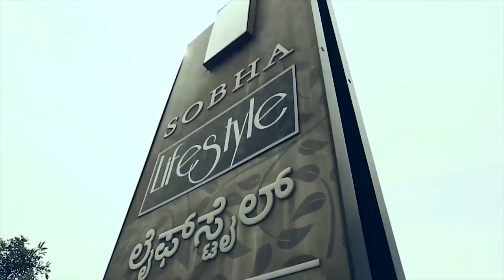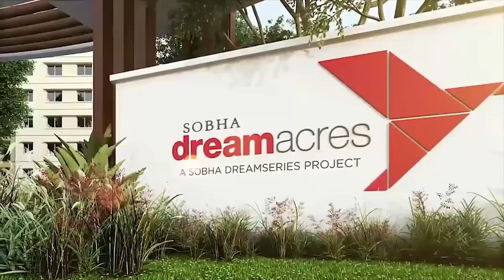SOBHA Limited - The Journey of Excellence (Corporate Film 2018)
SOBHA is one of the largest and the only backward integrated realestate player in the country. Our Chairman Emeritus, Mr. P.N.C Menon revolutionized the real estate industry by bringing in world-class quality construction, robust engineering, in-house research, uncompromising business ethics, timeless values and transparency in all spheres of business conduct, making SOBHA the most admired builder in India. Here's a glimpse into SOBHA Ltd's rewarding journey.